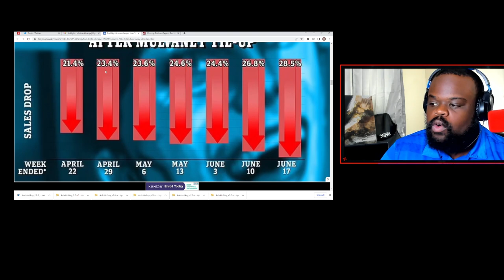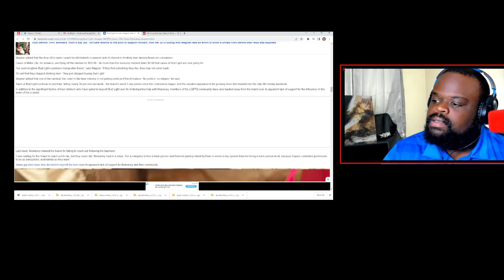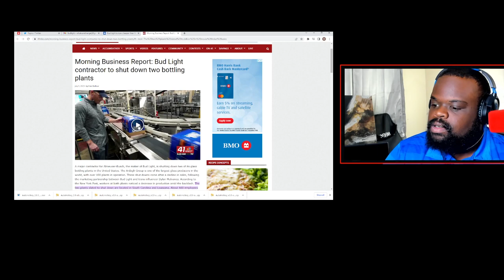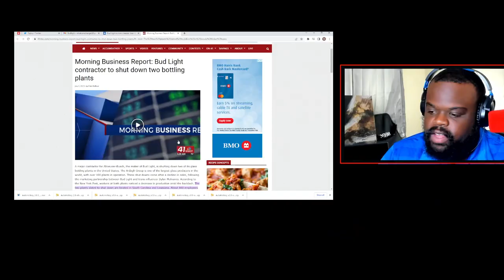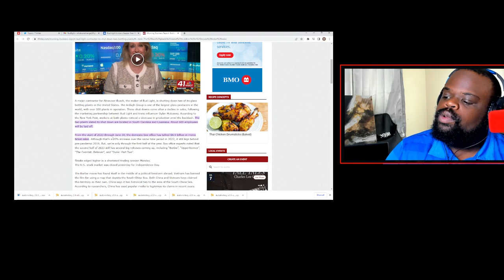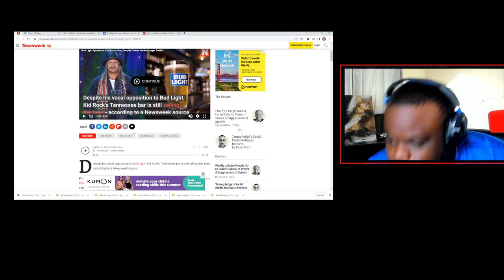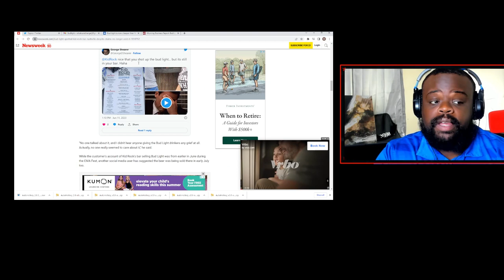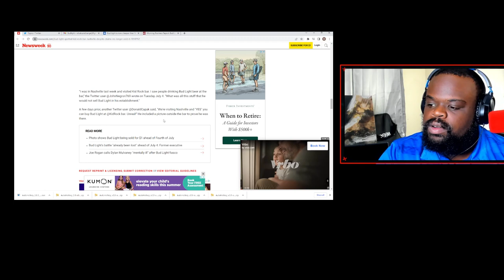Bud Light Continues To Fall and Kid Rock Supports Them Again?